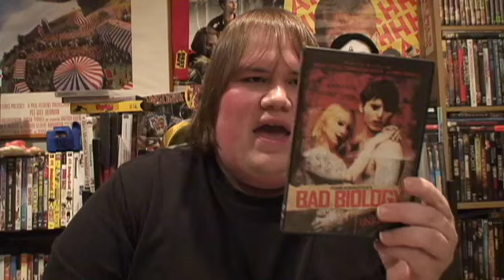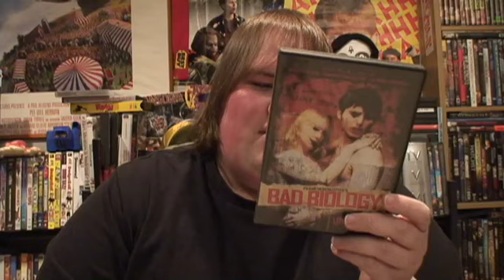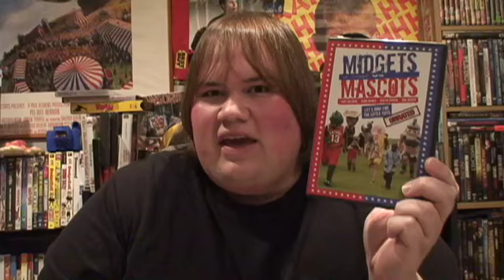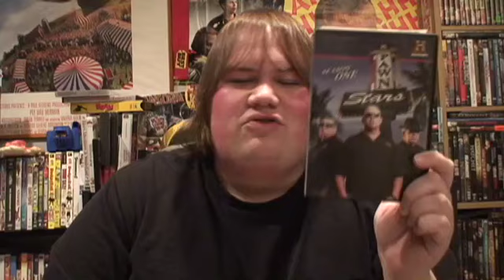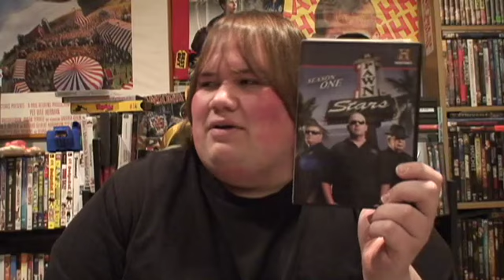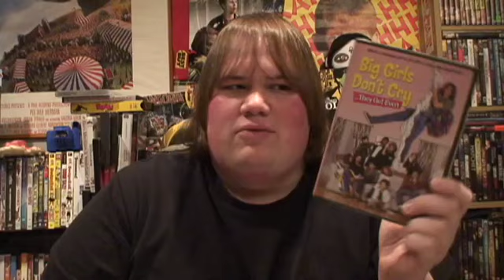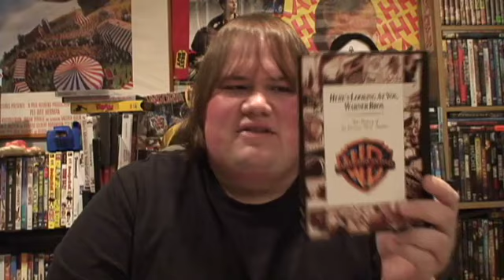My Dvd Collection Update 2/15/10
Dvd Collection update for February 15th 2010 showing the dvds and Blu-rays Ive gotten over the last three weeks. In the update I talk about and give my reviews of the dvds and the movies themselves.

The Dvds and Blurays I got and Review in this update are:

* Cabin Fever 2 : Spring Fever - Directed by Ti West - Starring Rider Strong, Noah Segan, Alexander Isaiah Thomas, Giuseppe Andrews, Alexi Wasser, Regan Deal, Rusty Kelley, Marc Senter, Michael Bowen, Amanda Jelks, Angela Oberer, Lindsey AxelssonLila Lucchetti Andrea Powell, Patrick Durham, Judah Friedlander and Mark Borchardt

* Bad Biology : Directed by Frank Henenlotter - Starring Charlee Danielson, Anthony Sneed, R.A. Thorburn, Vinnie Paz and Tina Krause

* Gutterballs : Directed by Ryan Nicholson - Starring Alastair Gamble, Mihola Terzic, Nathan Witte, Wade Gibb, Candice Lewald, Jeremy Beland, Trevor Gemma, Nathan Dashwood, Scott Alonzo, Jimmy Blais, Danielle Munro, Stephanie Schacter, Saraphina Bardeaux and Dan Ellis

* Staunton Hill : Directed by G. Cameron Romero - Starring Kathy Lamkin, Cristen Coppen, David Rountree, Kiko Ellsworth, Christine Carlo, Paula Rhodes, Charlie Bodin, B.J. Hendricks, Cooper Huckabee and Sherry Weston

* Pawn Stars Season one : Starring Corey Harrison, Richard Harrison and Rich Harrison

* Tales from the crypt : Demon Knight : Directed by Ernest R. Dickerson - Starring John Kassir, Billy Zane, William Sadler, Jade Pinkett Smith, Brenda Bakke, CCH Pounder, Dick Miller, Thomas Haden Chruch, John Schuck, Gary Farmer and Charles Fleischer

* Bordello of Blood : Directed by Gilbert Adler - Starring John Kassir, Dennis Miller, Erika Eleniak, Angie Everhart, Chris Sarandon, Corey Feldman, Aubrey Feldman and Phil Fondacaro

* Big girls dont cry... They get even : Directed by Joan Micklin Silver - Starring Grifin Dunne, Dan Futterman, Patricia Kalember, Jenny Lewis, Ben Savage and Jessica Seely

* The Astronauts Wife : Directed by Rand Ravich - Starring Johnny Depp, Charlize Theron, Joe Morton, Clea Duvall, Donna Murphy, Nick Cassavetes and Samantha Eggar

* Heres looking at you, Warner Bros. with Humphrey Bogart, Marlon Brando, James Cagney, Chevy Chase, Bette Davis, Clint Eastwood, Clark Gable, Goldie Hawn, Steven Spielberg, Barbra Streisand, John Wayne, Orson Welles and Natalie Wood

* Me, Myself and Irene : Directed by Bobby Farrelly and Peter Farrelly - Starring Jim Carrey, Renée Zellweger, Anthony Anderson, Mongo Brownlee, Chris Cooper, Michael Bowman, Richard Jenkins, Robert Forster, Mike Cerrone, Rob Moran, Daniel Greene and Tony Cox

* Theres Something about Mary : Directed by Bobby Farrelly and Peter Farrelly - Starring Cameron Diaz, Matt Dillon, Ben Stiller, Lee Evans, Chris Elliott, Lin Shaye, Jeffrey Tambor, Markie Post, Keith David, W. Earl Brown, Sarah Silverman, Khandi Alexander, Marnie Alexenburg, Danny Murphy and Richard Tyson

* Couples Retreat : Directed by Peter Billingsley - Starring Vince Vaughn, Jason Bateman, Faizon Love, Jon Favreau, Malin Akerman, Kristen Bell, Kristin Davis, Kali Hawk, Tasha Smith, Carlos Ponce, Peter Serafinowicz, Jean Reno, Temuera Morrison, Jonna Walsh and Gattlin Griffith

* Triangle : Directed by Christopher Smith - Starring Liam Hemsworth, Melissa George, Michael Dorman, Rachael Carpani, Emma Lung, Henry Nixon and Joshua McIvor

* Zombieland : Directed by Ruben Fleischer - Starring Woody Harrelson, Jesse Eisenberg, Emma Stone, Abigail Breslin, Amber Heard, Bill Murray and Derek Graf

* Roving Mars : Directed by George Butler

* House of the Devil : Directed by Ti West - Starring Jocelin Donahue, Tom Noonan, Mary Woronov, Greta Gerwig, AJ Bowen, Dee Wallace and Heather Robb

* 28 Days Later... : Directed by Danny Boyle - Starring Cilliam Murphy, Naomie Harris, Noah Huntley and Brendan Gleeson

* This is it : Directed by Kenny Ortega - Starring Michael Jackson